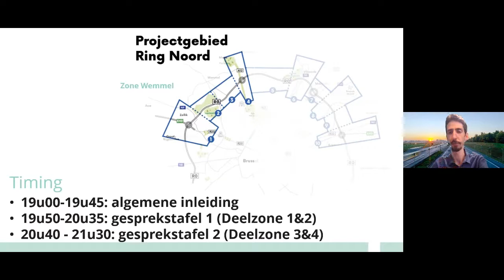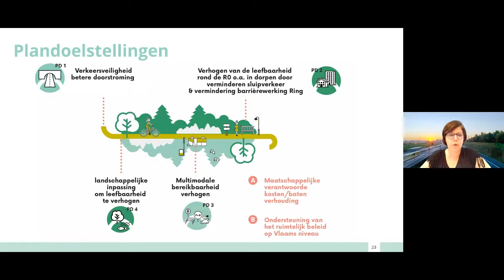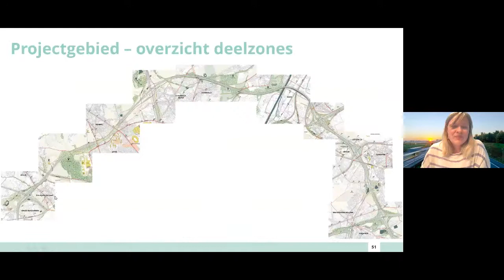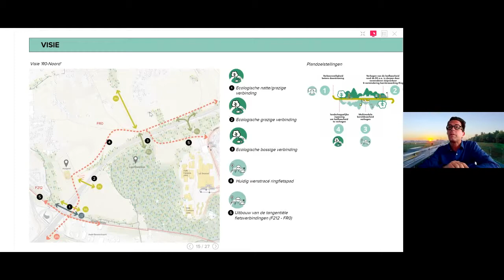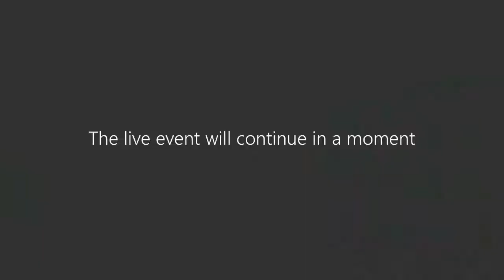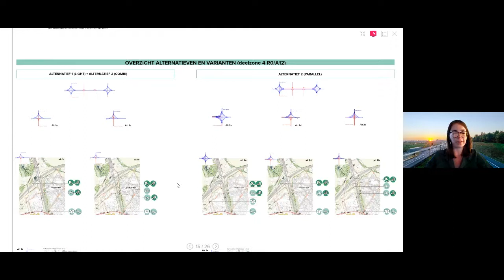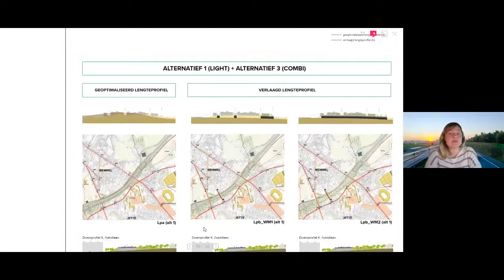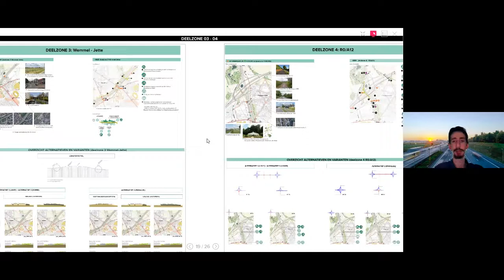Infosessie 01.06 - Zone Wemmel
Deze infosessie kadert in de publieke raadpleging over de alternatieven voor de herinrichting van het noordelijke deel van de Ring rond Brussel.